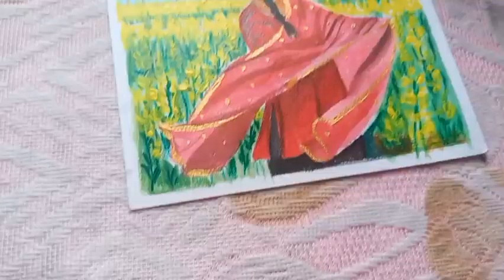Girl painting in Mustard field...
in this video I paint a girl in mustard field and decorate a mini flower vash

girl painting
girl painting with dupatta
how to paint a girl with dupatta
how to paint a girl in mustard field